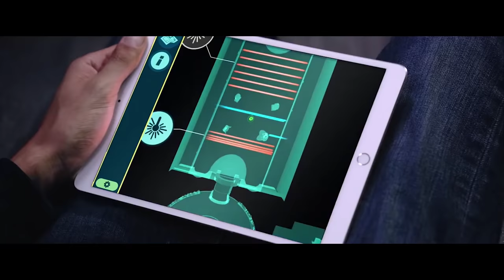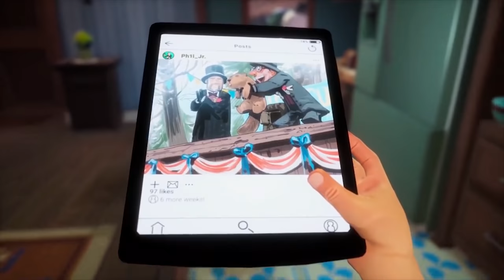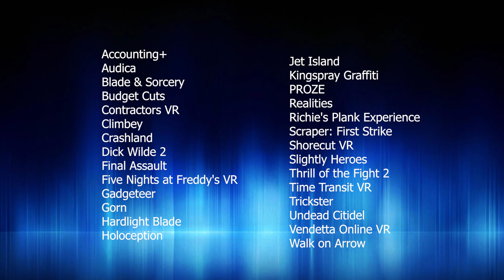This are all announced Oculus Quest games 2019 / 2020 [Virtual Reality]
In this video, I've created a list of all announced Oculus Quest games. Among them were some that became known through the E3VR stream of UploadVR.

vrforum.de
mixed.de

(Source for Thumbnail-Picture und description text: Population One)